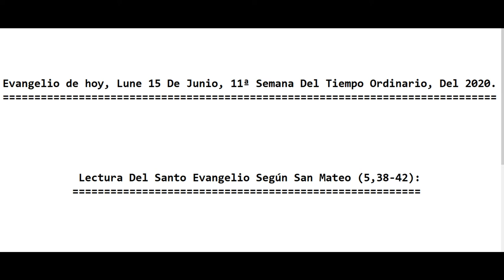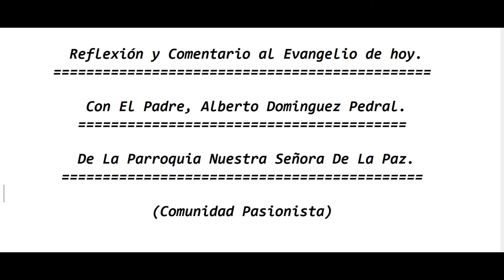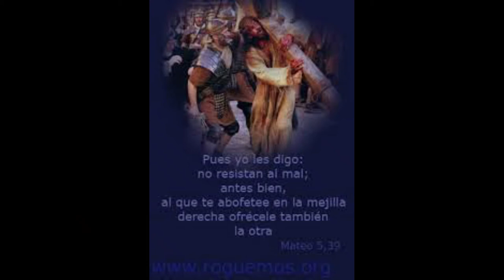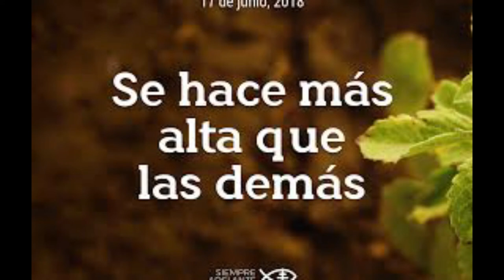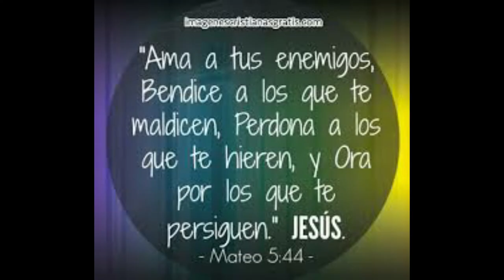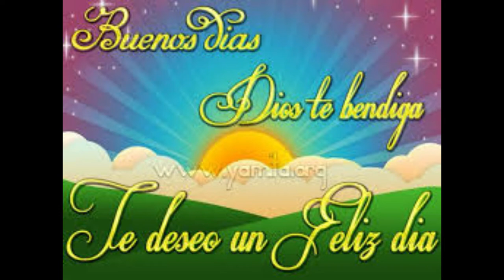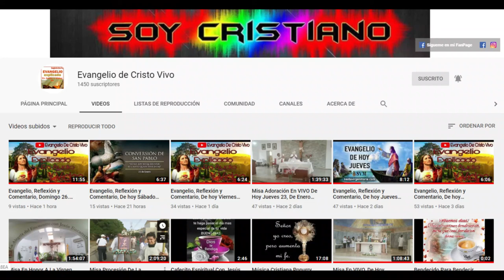Evangelio De hoy, Lunes 15 De Junio,11ª Semana Del Tiempo Ordinario, 2020. P. Alberto Dominguez(C.P)